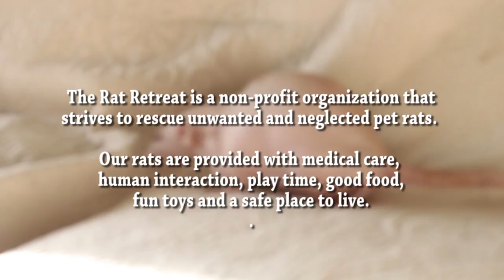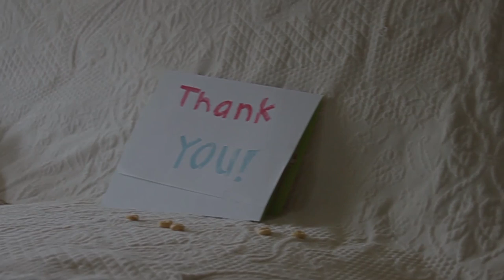The Rat Retreat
The song playing is "Whole Wide World", by Mindy Gledhill.